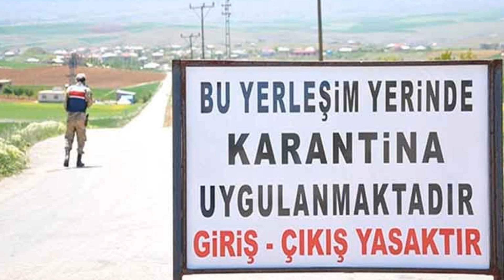18 Şehire Yasak GELDİ !!! Fahrettin Koca Son Dakika Açıklaması! Sokağa Çıkma Yasağı Haber gündem